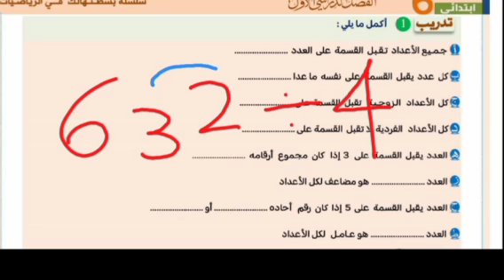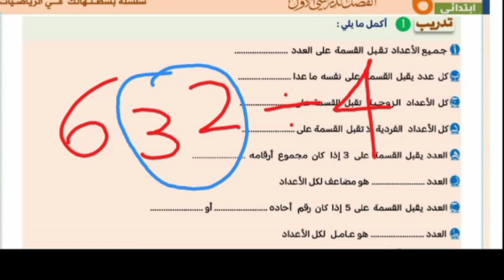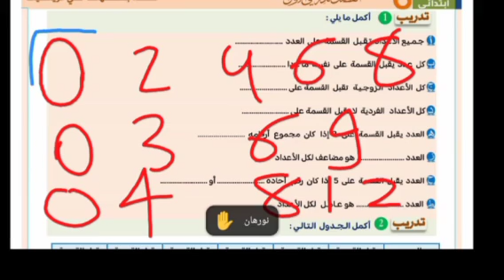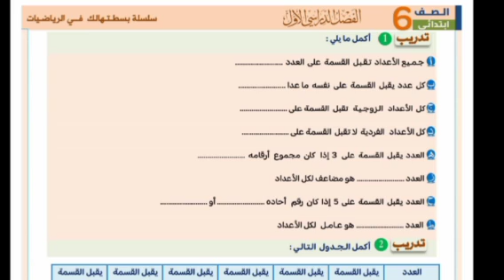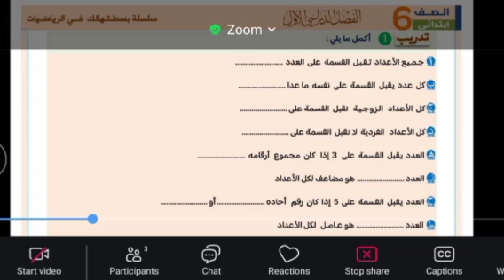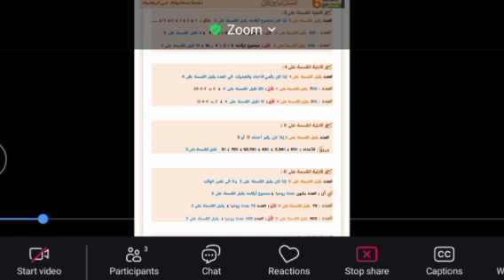أكاديمية_فهمني_الدرس أ/هدى . معلمة الرياضيات للصفوف الثاني والخامس والسادس الابتدائي